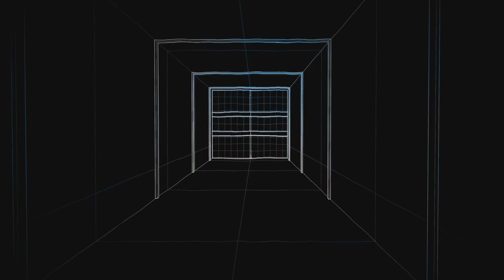The Weapon Show Ep.3 The PK Crossbow from Dying Light 2